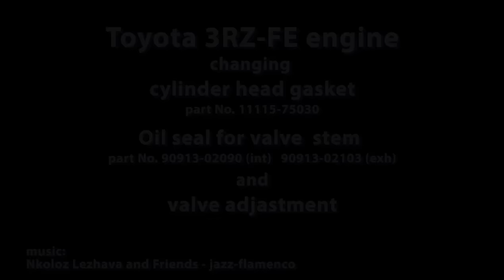3rz-fe CYLINDER HEAD GASKET and OIL SEAL FOR VALVE STEM change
Toyota Hilux Surf, 4runner, Tacoma, Land Cruiser, Hiace, Dyna 200, T100 - 3rz-fe CYLINDER HEAD GASKET and OIL SEAL FOR VALVE STEM change.
CYLINDER HEAD GASKET part No. 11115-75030
OIL SEAL FOR VALVE STEM part No. 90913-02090  (int)
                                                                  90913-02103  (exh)